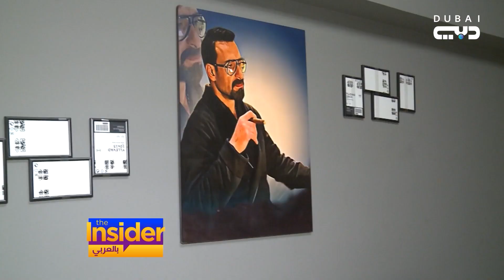ما سبب ابتعاد نضال الشافعي عن الكوميديا ؟ - بالعربي The Insider